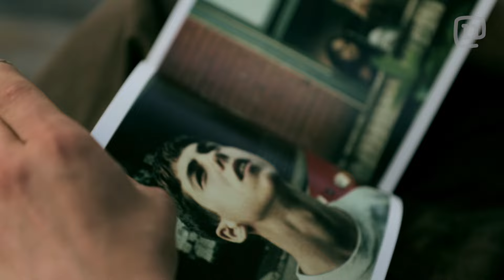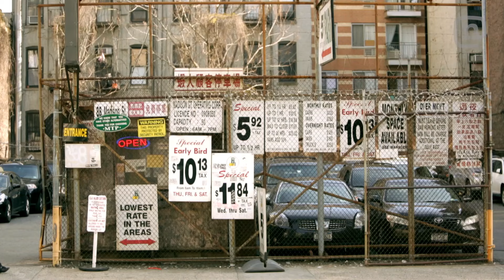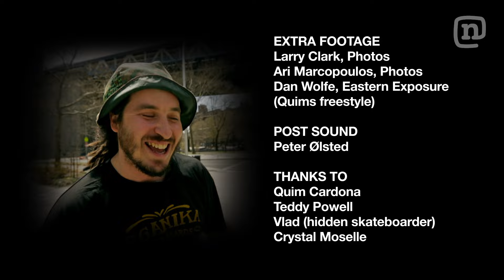Street Skater Quim Cardona—The Real "Telly" From "Kids": Asphalt NYC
In the first of five installments of the new Network A series "Asphalt NYC" we catch up with street skater and artist Quim Cardona out in Brooklyn, NY to talk about New York, skateboarding and how he was the inspiration for  "Telly" in Larry Clark's
indie film classic "Kids."

Produced by René Sascha Johannsen